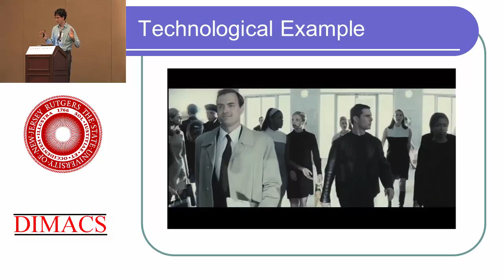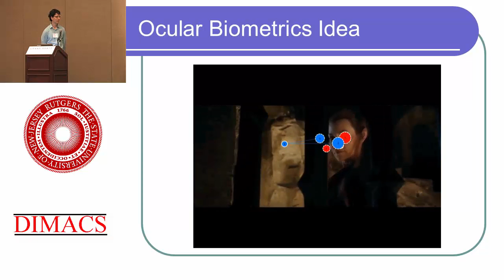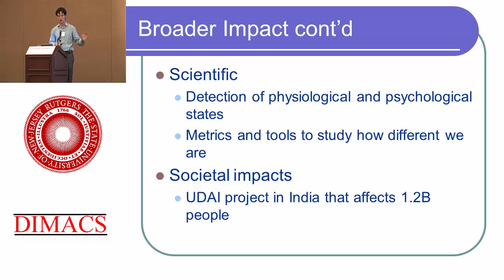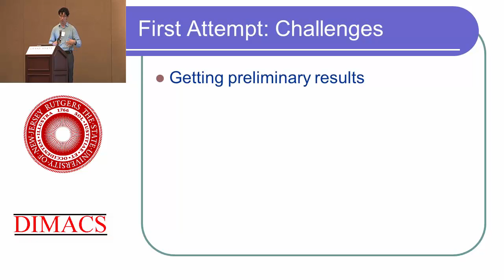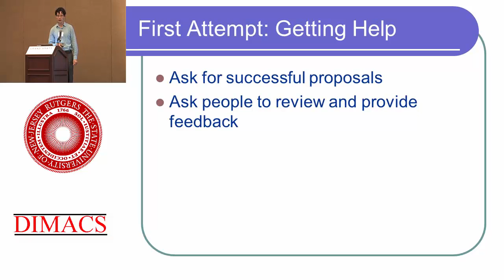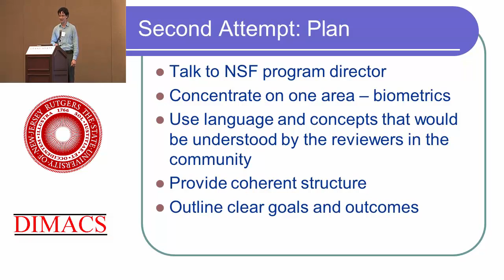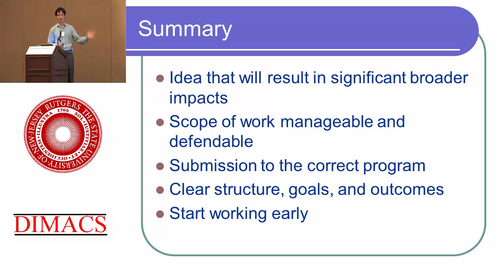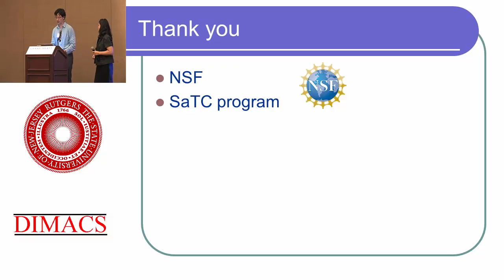2014 NSF/DIMACS SaTC Aspiring PI workshop: Oleg Komogortsev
Talk by current SaTC PI Oleg Komogortsev on his research on ocular biometrics, and his lessons learned in the proposal process at the 2014 NSF/DIMACS Workshop for Aspiring PIs in Secure and Trustworthy Cyberspace.

Under the auspices of the DIMACS Special Focus on Cybersecurity with additional support from the National Science Foundation, this event took place on August 17, 2014 in San Diego, CA.